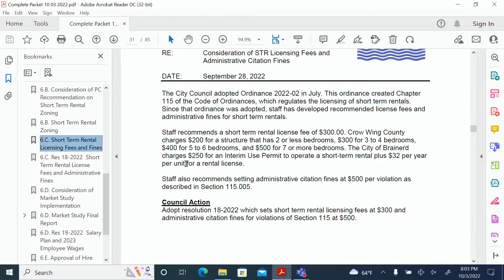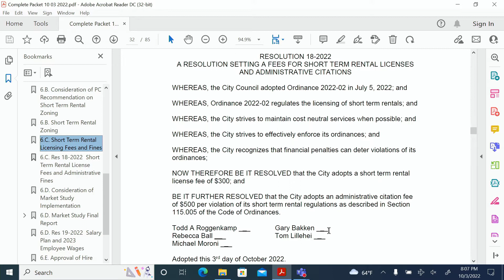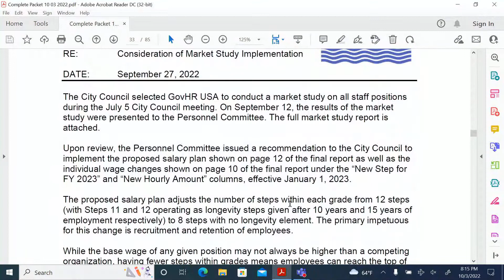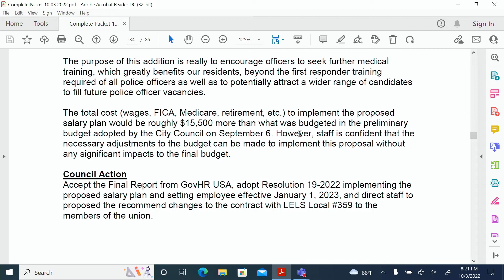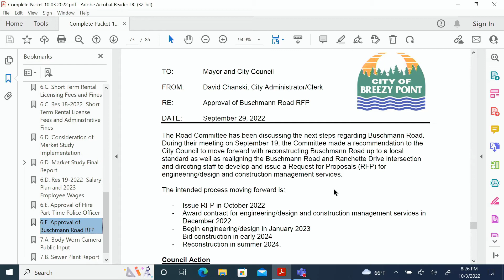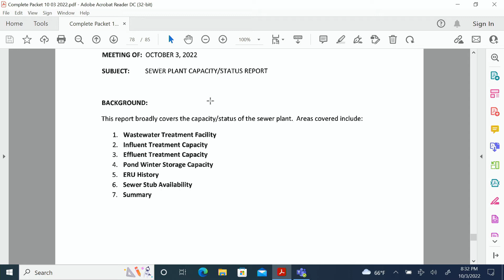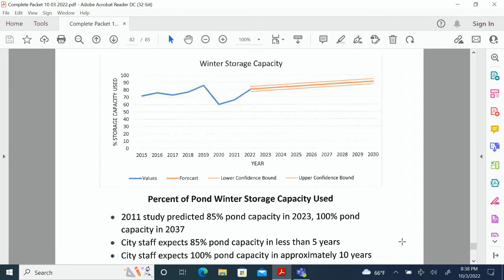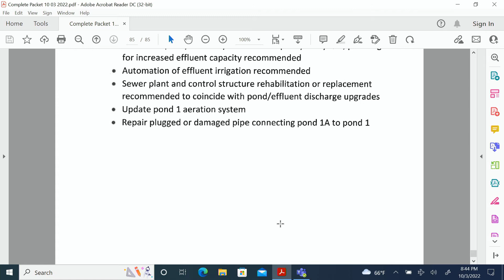CC 10 03 2022 part 2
October 3, 2022 part 2 video recording of the Regular City Council Meeting for the City of Breezy Point in Crow Wing County, Minnesota. For more information about the City of Breezy Point, please visit our